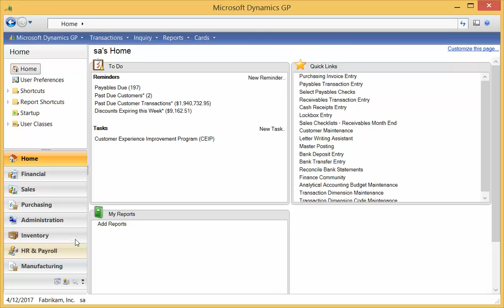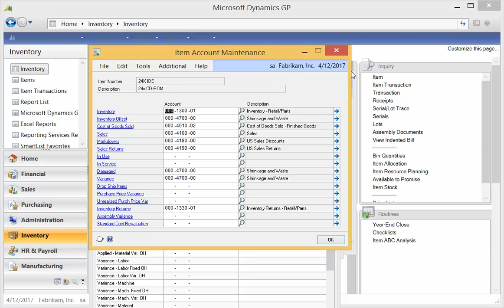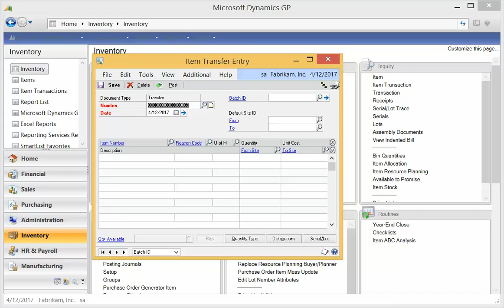GP Inventory Reason codes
Demo on how to setup and use the MS Dynamics GP 2013 new feature of Inventory Reason Codes